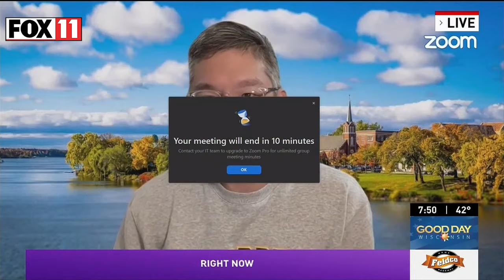Jeopardy! champion Ben Chan interview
St. Norbert College professor and Jeopardy! contestant Ben Chan shares with Good Day Wisconsin's Pete Petoniak how he prepares for the Tournament of Champions airing on FOX 11.